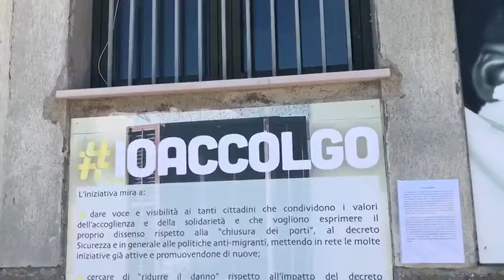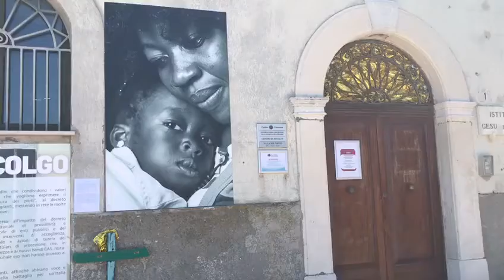Giornata mondiale rifugiato diocesi Termoli Larino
L’emergenza Covid – 19 non ferma le iniziative per la Giornata Mondiale del Rifugiato 2020. Se, a differenza degli anni passati, non si possono prevedere manifestazioni di piazza, non viene allo stesso tempo meno l’esigenza di sensibilizzare la comunità sul tema dell’immigrazione e sulle tante storie di vita di quanti abbandonano la propria terra perché vittime di guerre ingiuste o di discriminazione religiosa, politica o di genere.

Per questo motivo sabato 20 giugno 2020, in occasione della Giornata Mondiale del Rifugiato lanciata dall’UNHCR con l’hastag WithRefugees, si terrà un doppio appuntamento

la mattina alle ore 10 in diretta dalla pagina Facebook della Caritas diocesana di Termoli- Larino si terrà un dibattito- approfondimento sul tema delle migrazioni internazionali e del sistema di accoglienza: l’iniziativa è promossa dall’Associazione di Promozione Sociale Salam in collaborazione con il progetto Siproimi “Rifugio sicuro” del Comune di Termoli gestito dalla Fondazione Istituto Gesù e Maria Cittadella della Carità in ATS con il Consorzio AID Italia soc. coop. a r.l.
Interverranno: Silvana Ciciola (assessore alle Politiche Sociali del Comune di Termoli), Hanen Gzaiel Ben Mariem (APS Salam), Alessandra Salvatore (avvocato esperto in diritto delle migrazioni e tutela dei diritti umani), Rosamaria Ricciardi (Centro Provinciale per l’Istruzione degli Adulti), Azza Badra (antropologa e sociologa) Luca Scatena (progetto Siproimi “Rifugio Sicuro”), Batoul Alnakash MH (ospite del progetto Siproimi). Moderatore dell’incontro il dottor Mino Dentizzi (APS Salam);

dal pomeriggio di sabato 20 giugno, inoltre, la facciata dell’Istituto Gesù e Maria, in piazza Bisceglie a Termoli, diventerà sede di un’innovativa installazione i cui protagonisti saranno i volti dei rifugiati accolti dal progetto e le coperte termiche in cui essi vengono avvolti stremati durante gli sbarchi. Esse sono il simbolo della campagna nazionale “Io Accolgo” che ha come obiettivo quello di dare voce ai tanti cittadini che condividono il valore dell’accoglienza promuovendo il protagonismo dei migranti e ribadendo il proprio dissenso rispetto alla politica dei “porti chiusi”. Proprio il porto, come luogo di sbarco, ma anche come luogo di scambio culturale, porta con sé l’immagine simbolo della barca, della carretta del mare su cui troppi uomini, donne e bambini mettono a rischio la propria vita per arrivare sulle coste europee in cerca di un futuro migliore.
“Siamo tutti sulla stessa barca” affermava con forza Papa Francesco in una piazza San Pietro deserta il 27 marzo 2020 indicando la fraternità e la solidarietà tra uomini e donne come via di uscita dalla crisi provocata dalla pandemia. Anche in questa giornata vogliamo ricordare a tutti la necessità di essere uniti, oggi più che mai, perché nessuno è al sicuro se non lo siamo tutti.

locandina pdf

locandina giornata del rifugiato 2020 Termoli